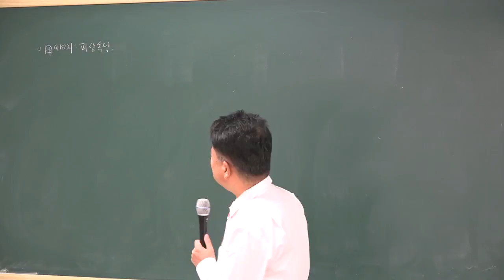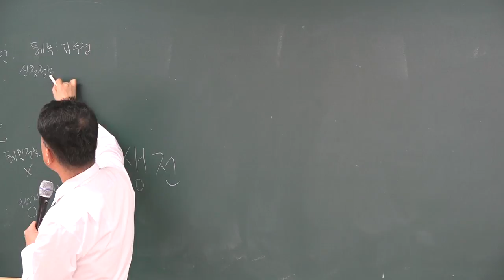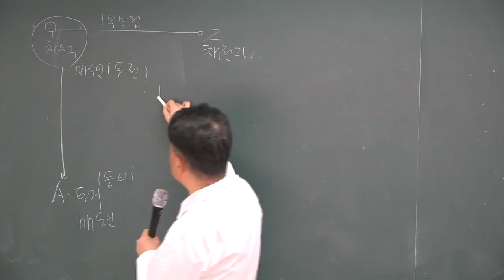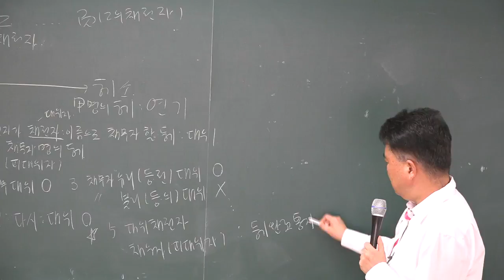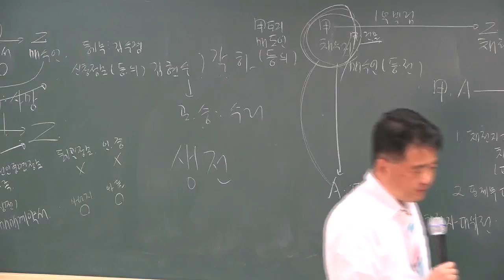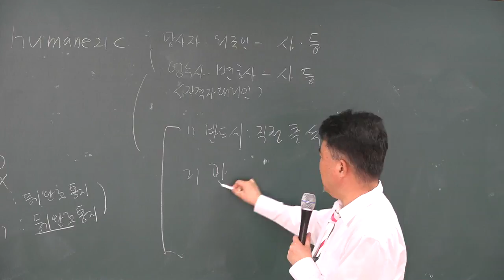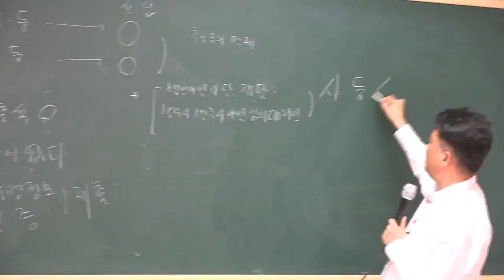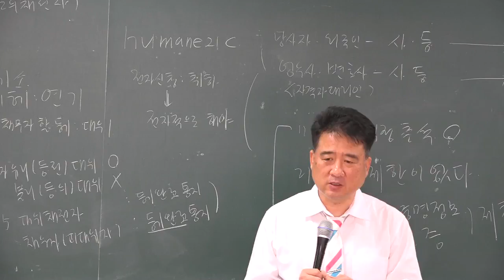[공전무] 2018년 부동산공시법 고급이론 3-12